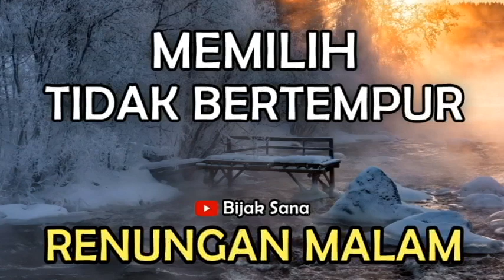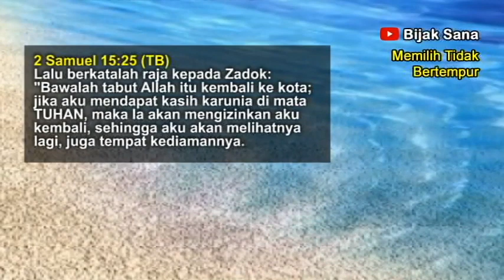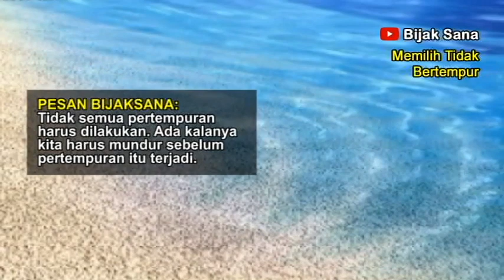Memilih Tidak Bertempur, Renungan Malam Kristen - Doa Malam - Suara Injil - Firman Tuhan Harian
Firman Tuhan malam hari ini adalah Memilih Tidak Bertempur.

Bijak Sana Channel:
doa malam kristen hari ini, doa malam kristen sebelum tidur, renungan malam terbaru, doa malam kristen terbaru, renungan malam Kristen Doa malam..